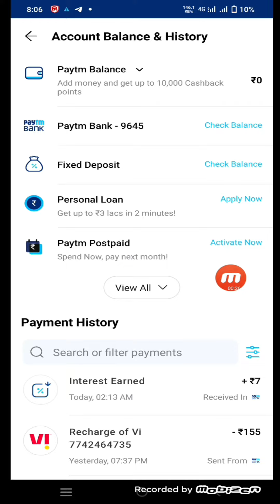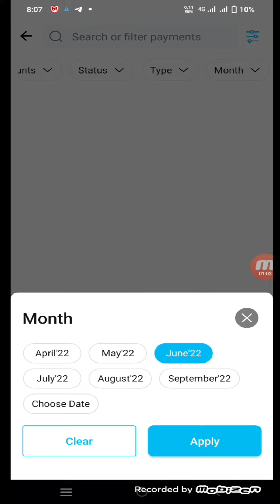paytm old transaction history kaise nikale